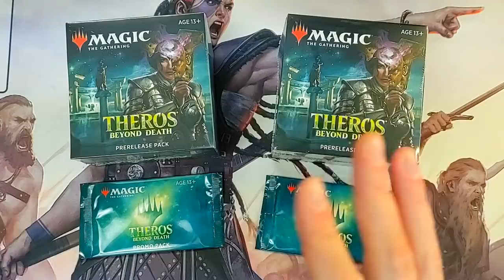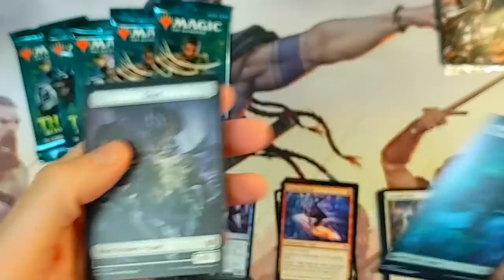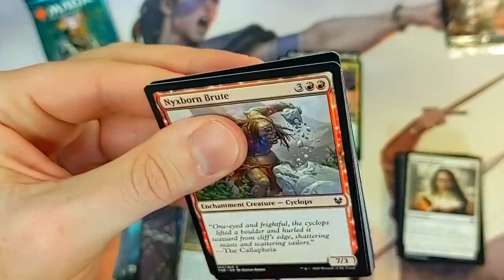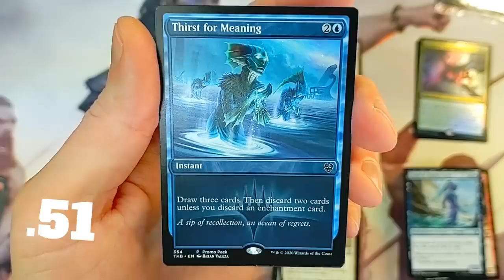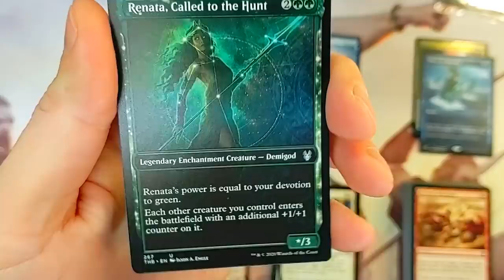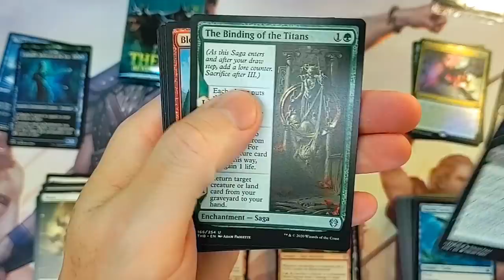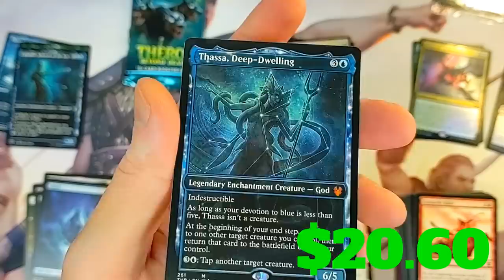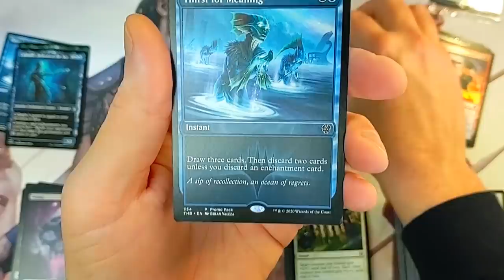MTG Theros Beyond Sick Opening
Luck be on my side!  Pulled something fantastic!  Horray for Theros Beyond Death

-Fan Mail-